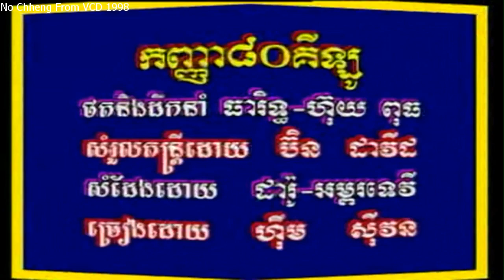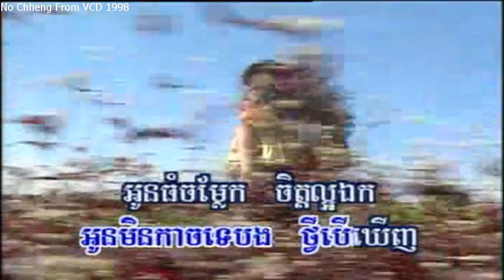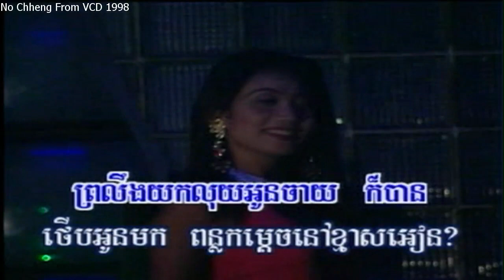កញ្ញា ៨០គីឡូ ហ៊ឹម ស៊ីវន Kanha 80Kilo